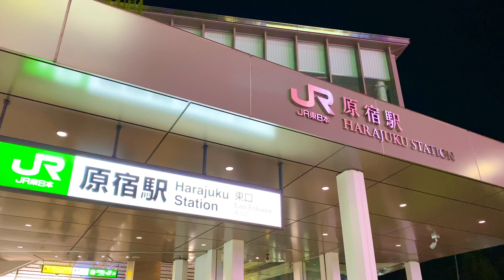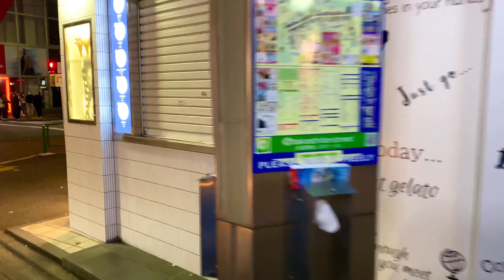HARAJUKU BEST WALK (Nov 2022) Night Street Tokyo Walk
I walked Shibuya Tokyo Japan (11/2022)

It's cool night today ! Feel night sound !

How beautiful at there ! Love Japan :)

・I mainly post short videos
・I post long omnibus videos (It contains same videos) at the beginning of the month